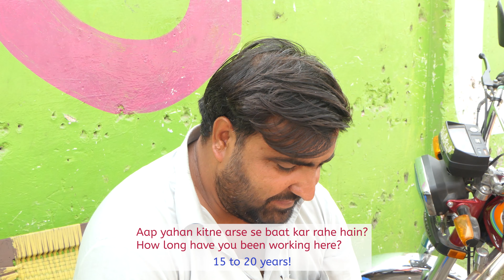Pakistani Street Food - Lassi - Drinks Of Peshawar - Guava Syrup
Pakistani Street Food - Lassi - Drinks Of Peshawar.